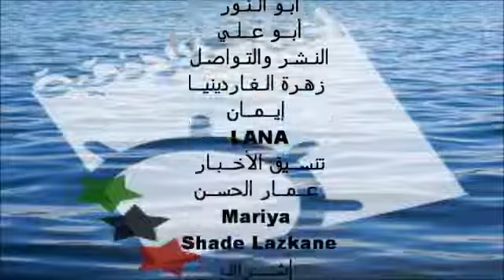ملخص المجريات الميدانية في مدينة اللاذقية الأثنين 1 10 2012